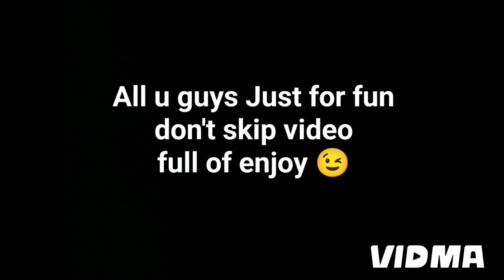family fun video